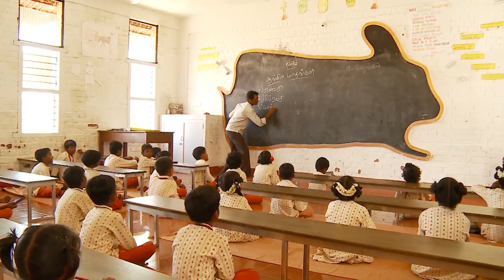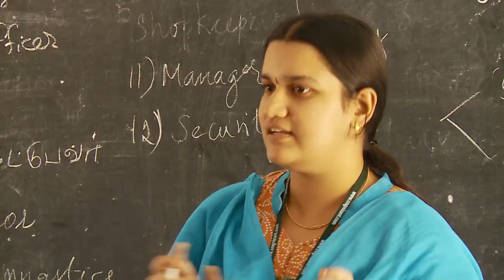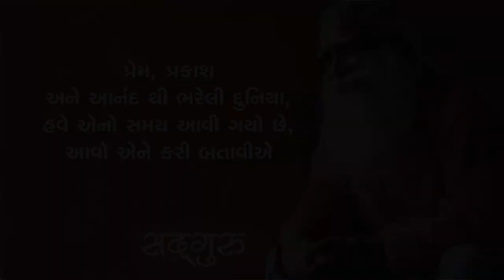ઈશા ફાઉન્ડેશન - એક પરિચય | An Introduction to Isha Foundation | [Gujarati Dubbed]